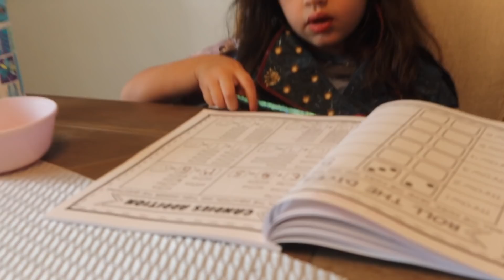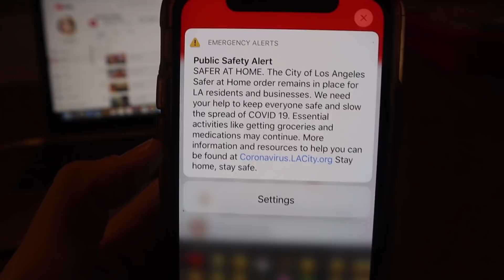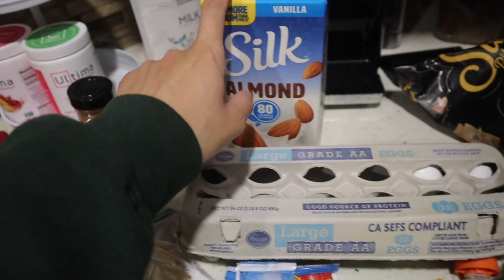Intercambio de Comida de Amigas! Viernes de Fiesta!